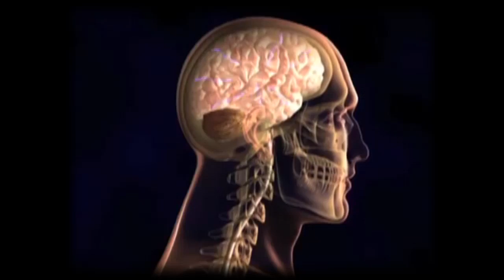VNS to Treat Young Epileptics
Two-year-old Logan Mendres is a handful, but in addition to his typical toddler pursuits, Logan suffers from epilepsy.

"He's got the grand mal seizures, he's got the absence, he's got the myclonic, the partial clonic complex. So he's got a little bit of everything," says his mom Kerri Mendres.

"Epilepsy is when a person has two or more un-provoked seizures. A seizure is an abnormal electrical charge in the brain that produces a physical outcome," says Dr. Guillermo Philipps, pediatric neurologist with Golisano Children's Hospital of Southwest Florida.

Logan is one of 300,000 kids in the US under the age of 15 who has a seizure disorder. Epilepsy occurs when electrical signals in the brain are disrupted.

"Many people have heard of what are described as generalized tonic seizures where there's shaking and stiffness of the whole body, but seizures can be as simple as staring spells," says Dr. Philipps.

Problem is, Logan has them all the time.

"Absence seizures happens 100 times a day. The grand mal seizures could be twice a day, could be 8 times a day, it could be 3 times a week. We just never know," says Mendres.

For most patients, medications can minimize symptoms. But in 25-30 percent of people, drugs don't work. As an alternative, the FDA approved an implantable device for kids called the Vagus Nerve Stimulator or VNS.

"It involves a battery with a lead that's placed in the chest. And the lead goes to the vagus nerve in the neck. And what the stimulator does, it turns on and off throughout the day, and it sends electrical signals to the vagus nerve, which sends signal to the brain stem. And can help reduce seizures over time," says Dr. Philipps.

"The way they explained it to us, is it is a pacemaker for the brain," says Mendres.

Little Logan may be the youngest child in Southwest Florida to get one.

"It was very emotional to even decide to go with the VNS because it is a surgery and he is so young," says Mendres.

VNS has been shown to cut the number of seizures in half in 40-50% of kids- but rarely eliminates them all together. Most patients continue on drugs, with a decrease in dosages.

"My hopes and dreams is that he gets to live a normal life. He can't now," says Mendres.

Any decrease in seizures means more time Logan can spend just being a kid.